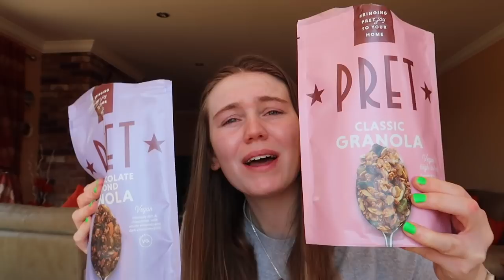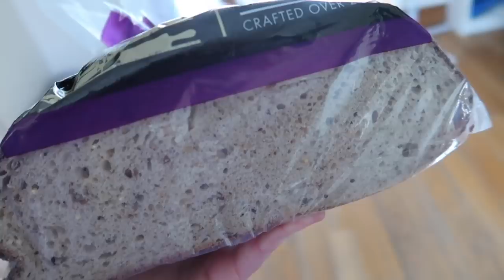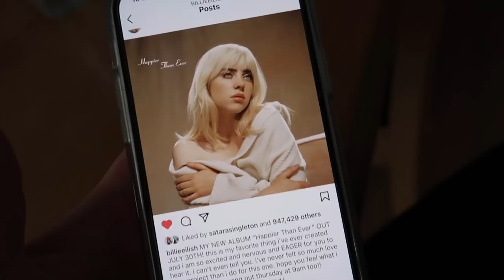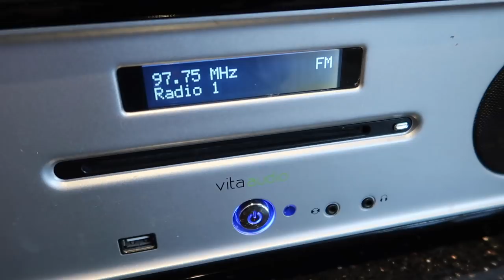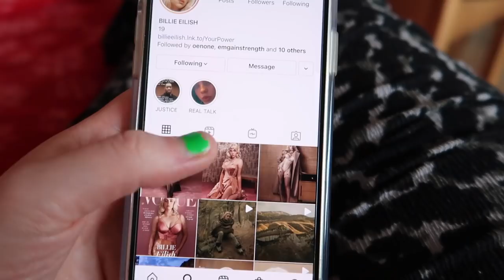A WHOLESOME VLOG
lots of fun moments from recent life with the best people!